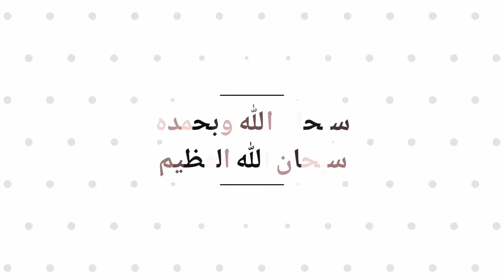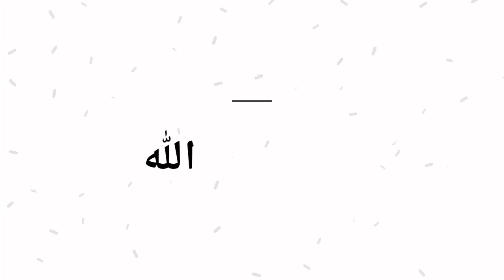كلاش اف كلانس+استعراض التحديث+قرية جديدة+ملك جديد+تحشيش على تحديث ؟؟+كيف نطورة!!!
مرحبا شباب ليوم معنا استعراض التحديث الجديد وتحشيش على هيك تحديث بس كيف بدنا نطورة ولاتنسونا من دعمكن جميل احلا شباب
واخيرن التسريبات الصحيحة إضافت جيش هياكل عظمية في الطرف الثاني😲 لايفوتك مشاهدة في كلاش اف كلانس